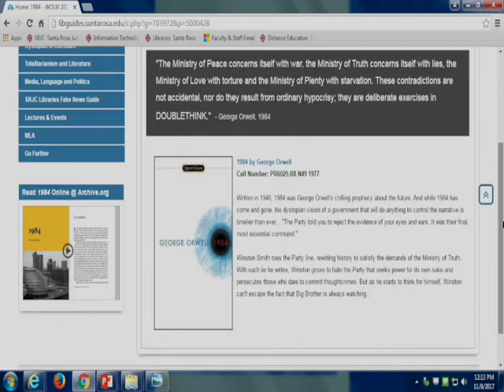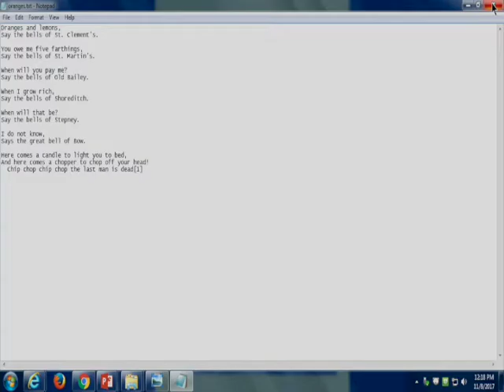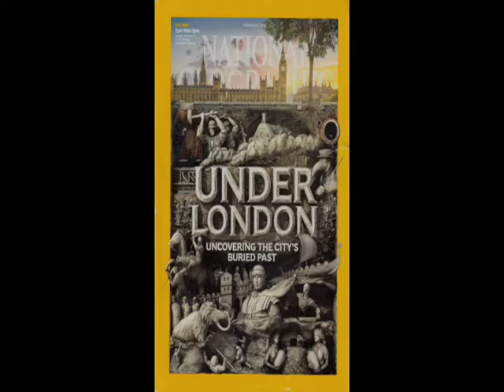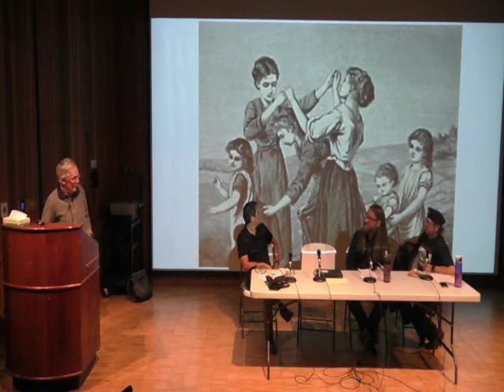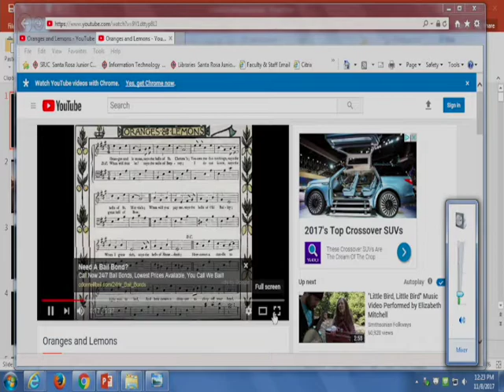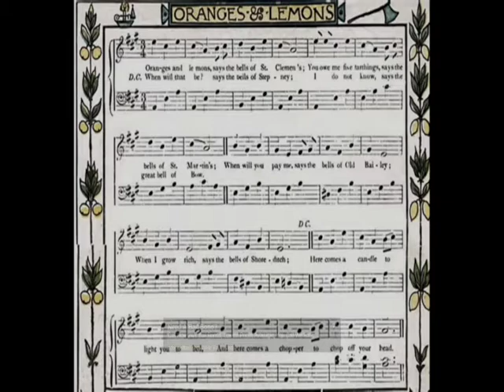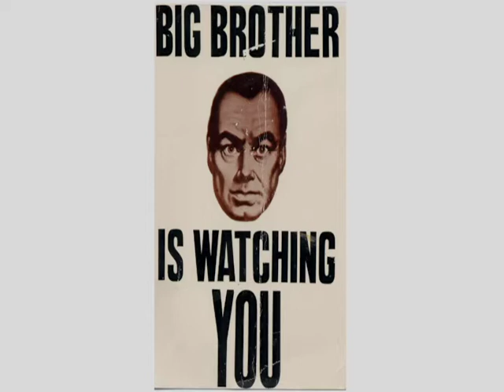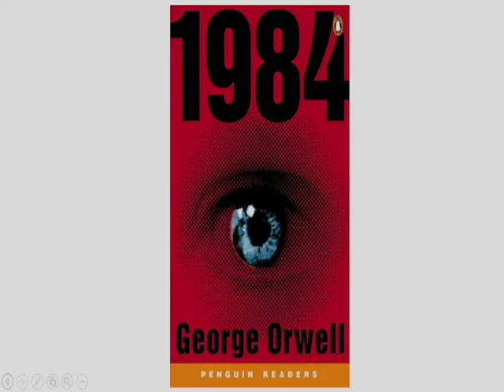WOLM: 1984 BY GEORGE ORWELL_FACULTY PANEL DISCUSSION